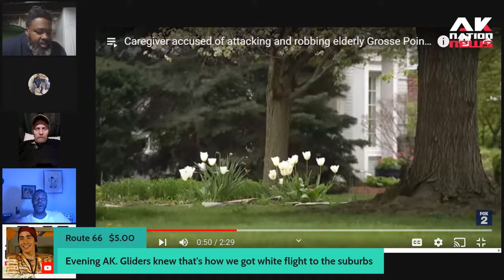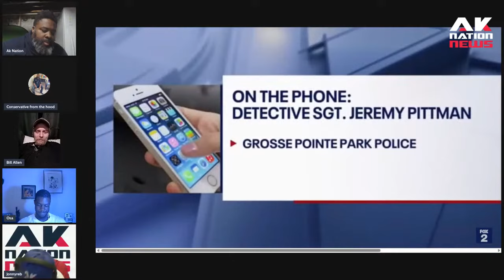A Sista home health aide pistol whips and robs her 81-year old patient in upscale neighborhood.